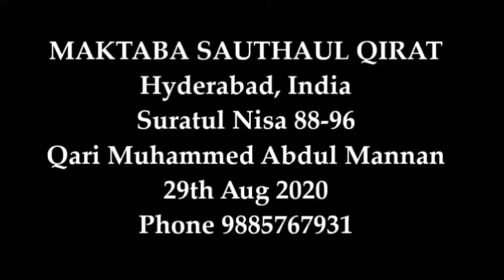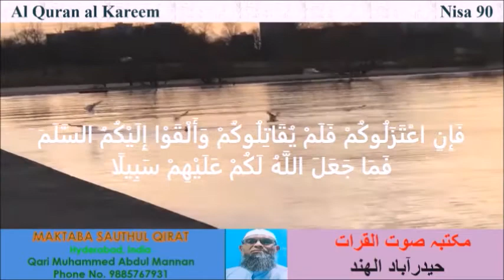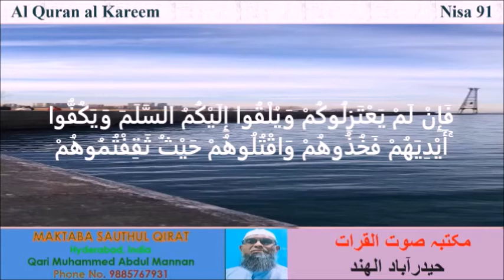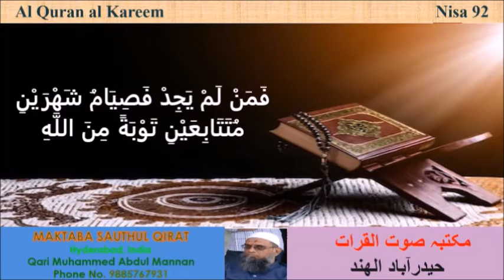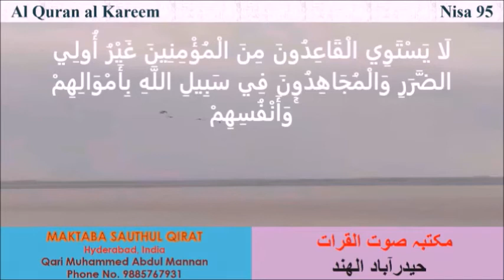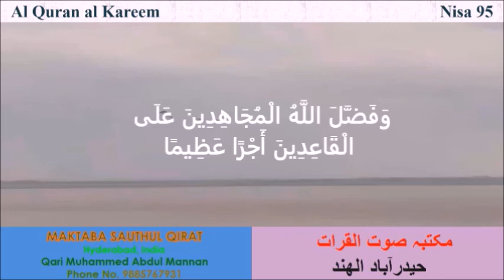Suratul Nisa Ayat 88-96 - Qari Muhammed Abdul Mannan, Khateeb Masjid Hibatul Jabbar, Hyd, India